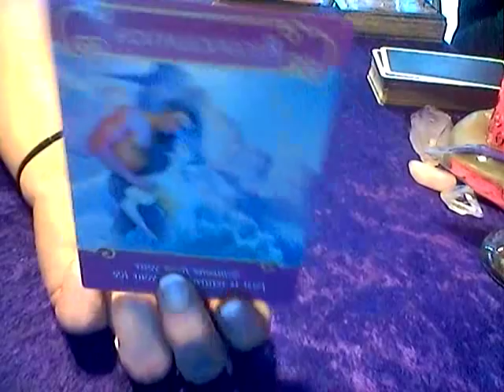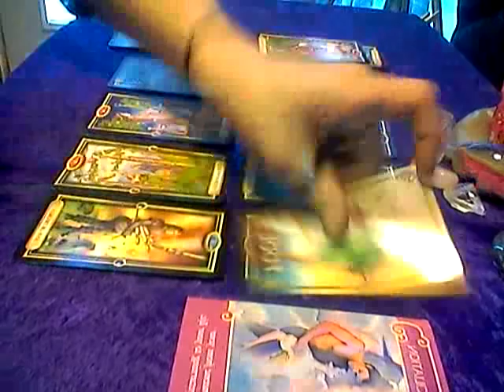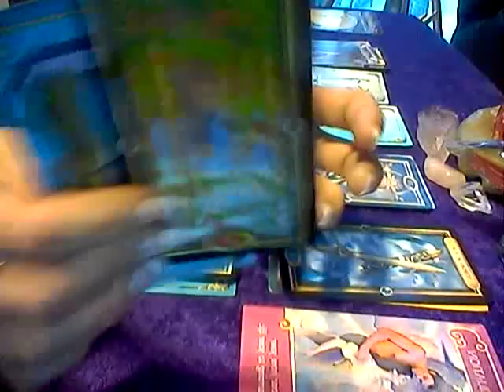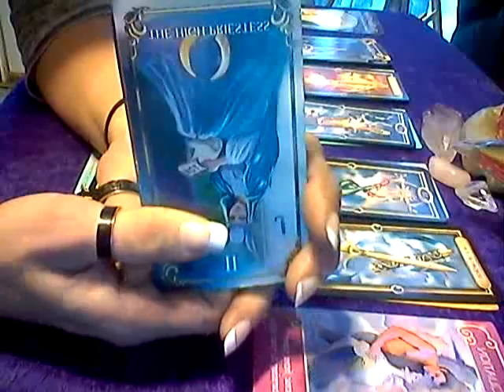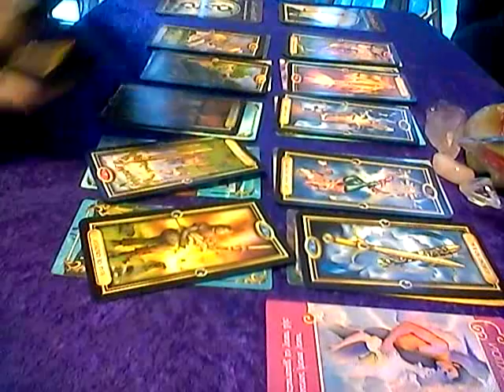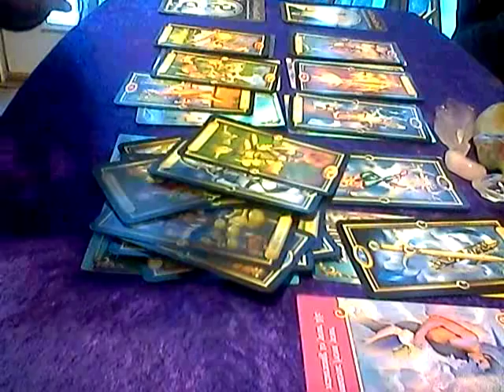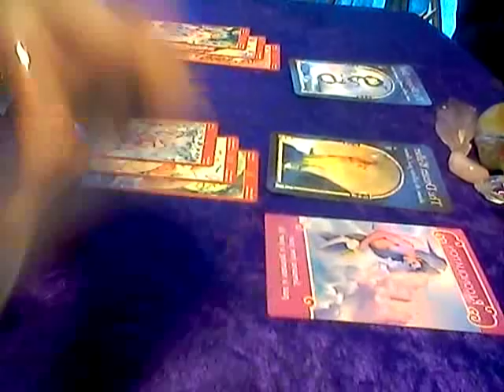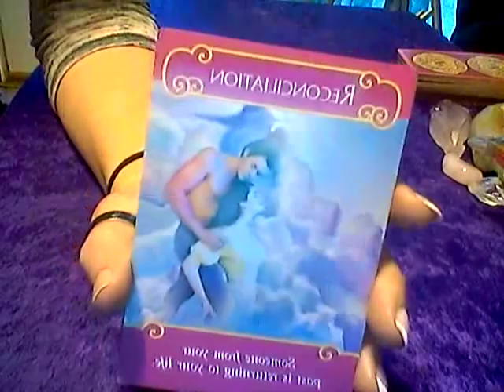VIRGO*TWIN FLAME*WHY CANT WE GET THIS OFF THE GROUND?*JANUARY 2018